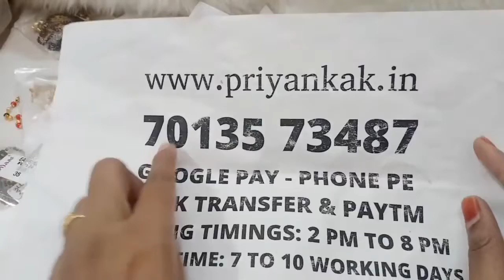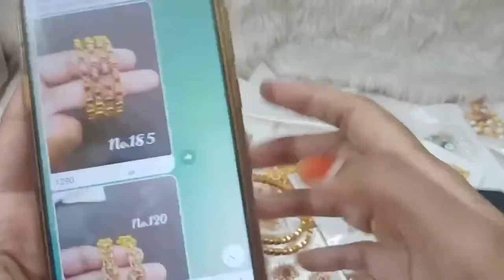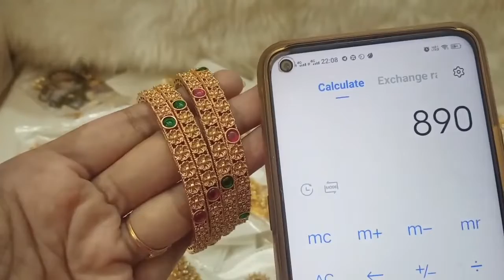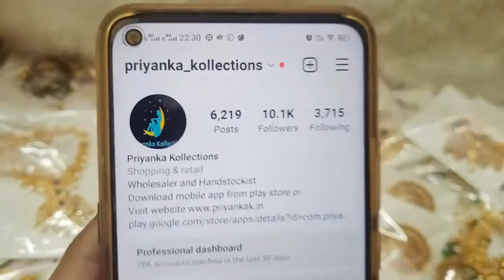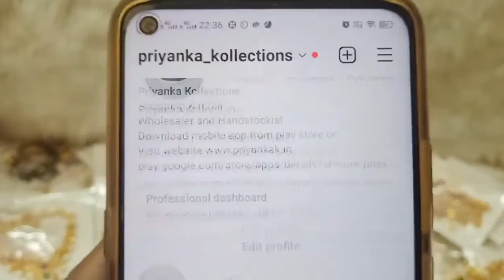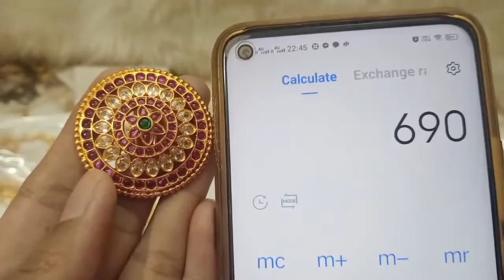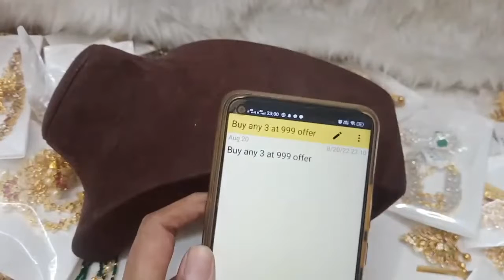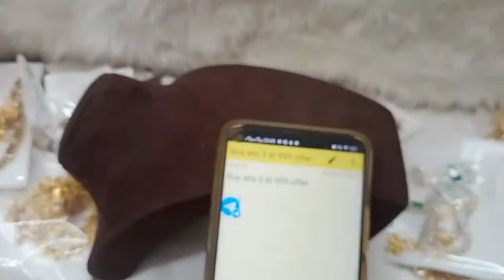🥰🥳 Navaratri Biggest Offer 🥳🥰 1 Gram Gold Necklace Sets 🥰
2.please check or ask for the  availability
3.No Negotiations ,Prices are  fixed
4.dispatch will be in one or 2 days
5.we will send the tracking number
6.you will receive in product 5 to 7 working days

(Ignore Tags)

1 gram gold|
1 gram gold price|
1 gram gold rate today|
price of 1 gram gold|
1 gram gold rate in india today|
1 gram gold price today|
1 gram gold jewelry|
1 gram gold today price|
1 gram gold cost|
1 gram gold jewellery tanishq|
1 gram gold earrings|
price for 1 gm gold|
1 gram gold mangalsutra|
1 gram gold jewellery online shopping cash on delivery|
1 gram gold chain|
1 gram gold ring price for girl|
1 gram gold coin price|
1 gram gold necklace|
1 gram gold bangles|
1 gram gold jewellery online|
1 gram gold maang tikka price|
1 gram gold coins|
1 gram gold jewellery wholesale|
price of 1 gram gold coin|
1 gram gold earrings designs with price|
1 gram gold temple jewellery online shopping|
1 gram gold necklace designs with price|
1 gram gold mangalsutra tanishq|
1 gram gold long mangalsutra designs with price|
1 gram gold mangalsutra in png with price|